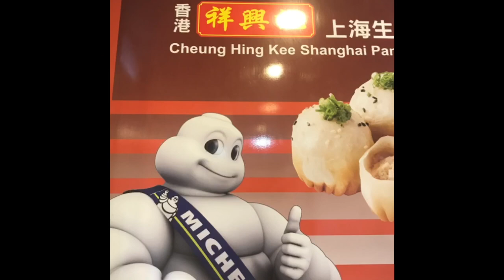HK FOOD TRIP 2018 🇭🇰 | HONG KONG | JADENN L CHANNEL